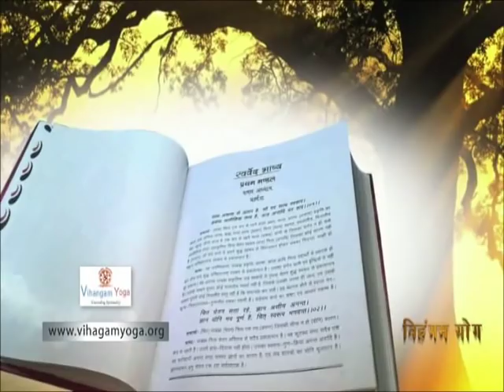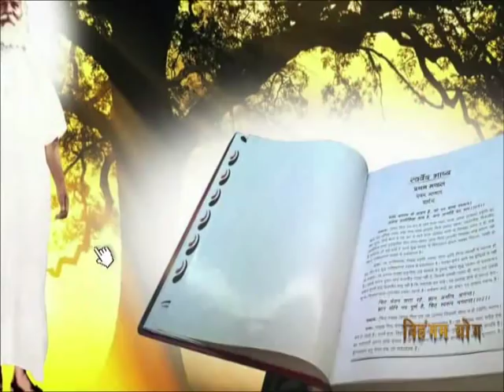जीवन में नयी राह दिखलाती -- स्वर्वेद दिव्यवाणी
संत प्रवर श्री विज्ञान देव जी महाराज की अमृतमयी दिव्यवाणी |

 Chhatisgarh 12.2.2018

प्रथम परम्परा सद्गुरु आचार्य श्री धर्मचन्द्रदेव जी महाराज, जिन्होने विहंगम योग को दिशा एवं दृढ़ता प्रदान करते हुए अनन्त श्री सद्गुरु सदाफलदेव जी महाराज के महान् संकल्प को आगे बढ़ाया, जो स्वर्वेद महाग्रंथ के भाष्यकर्ता हैं - सद्गुरुदेव के अतिरिक्त मात्र प्रथमाचार्यश्री ही थे जो स्वर्वेद के पूर्ण मर्मज्ञ थे और जिनके बिना स्वर्वेद महाग्रंथ को लोग कभी समझ ही नहीं पाते - उन दिव्य महापुरुष की 99वीं पावन जन्म जयन्ती को छत्तीसगढ़ के रायपुर में 2 दिवसीय विहंगम योग समारोह एवं 11000 कुण्डीय वैदिक महायज्ञ के रूप में मनाया जा रहा है। प्रथम दिवस को हुई स्वर्वेद दिव्यवाणी में हजारों की संख्या में जिज्ञासुवृंद सम्मिलित हुए।